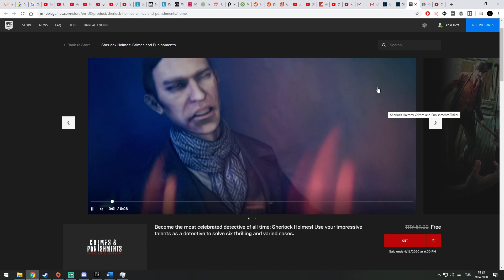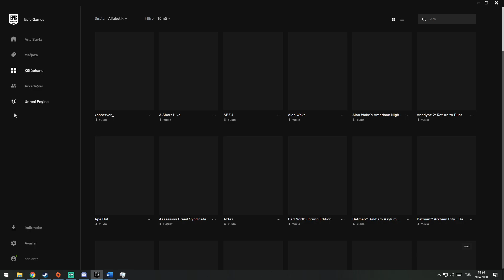BEDAVA OYUNLARDA BUGÜN - Sherlock Holmes Crimes and Punishments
Masaüstü PC:

CPU: Intel i9 9900K @3.6GHz
GPU: Asus Turbo 1080 Ti
GPU 2: Asus TUF 3060 Ti
RAM: 2x16GB 3000MHz CL15
Anakart: Asus ROG Strix Z390-E Gaming
SSD: Samsung Evo 970 250GB
PSU: Cooler Master MasterWatt Lite 700W
Soğutma: CORSAIR H115i Pro

Dizüstü PC:

Model: Victor G701
CPU: Intel i7-4710MQ @3,50GHz
GPU: NVIDIA GeForce GTX 860m
RAM: 16GB

Ekipmanlar:

Mouse: Razer Mamba 16000
Mouse 2: Razer Deathadder Elite
Headset: Logitech G933 Artemis Spectrum Snow
Gamepad: Logitech F710
Gamepad 2: Nintendo Switch Wired Controller PLUS – Zelda: Breath of the Wild Edition